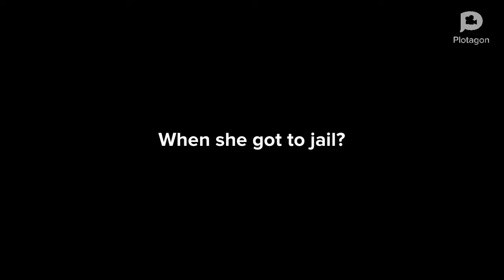Coris gets SparkleShineGamer2K7 arrested/grounded